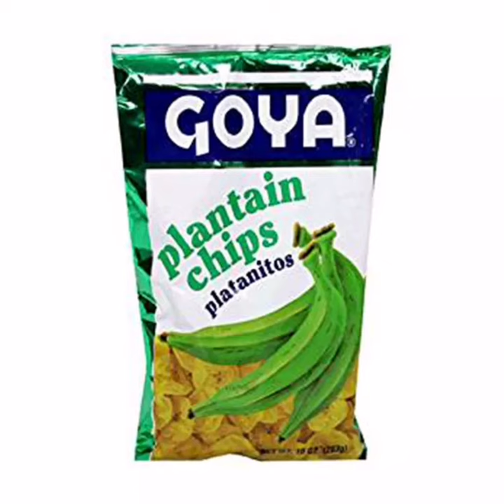Wholesale Aluminum Foil Plantain Banana Corn Tortilla Potato Chips packing Plastic Bag With Custom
Aluminum Foil Bag manufacturer  | Pouchesbags
Sales manager： Mrs. Ivy Li
TEL/WHATSAPP/WeChat: + 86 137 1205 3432

Aluminum Foil Bag

High Barrier&Durable | Custom Printed & Sizes

Aluminum foil bags must be the most common bags use for high barrier products packaging, like coffee, tea, or some airtight and high puncture resistance products. Sometimes looking for the most ideal packaging formats for your product can be a merely challenging task especially when you need a multi-layer structure design.

Aluminum foil bags made with 3 or 4 layers high resistance material, normally it will have one layer aluminum foil or metalized film in the middle of it to keep the products reach out of sunshine or direct light, this will keep products with longer shelf and have higher barrier properties.

FDA approved material and BPA free products

Highly durable, long shelf-life for products, against UV light, moisture, and oxygen

Good for chemical or products need keep reach out of light

MOQ start from 5000 pcs with lower cost

Suitable for coffee, tea, pet food or premium products packaging

Can be added with zipper, valve, laser scoring, window

Welcome to an inquiry to Pouchesbags Now!

Contact Our Support Team